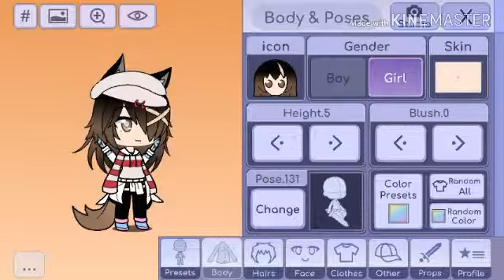How to make my OC?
Ok xD